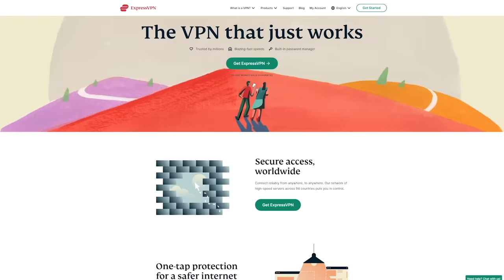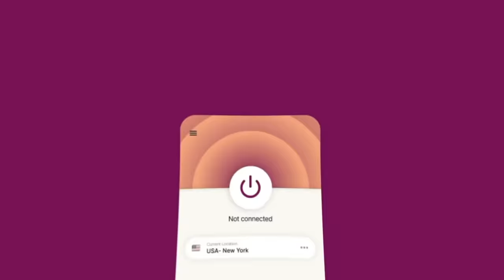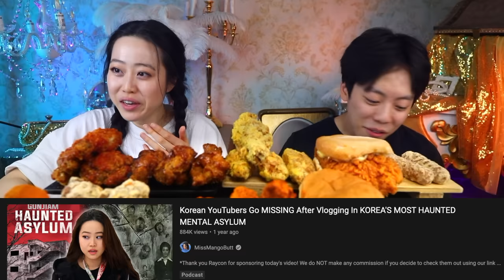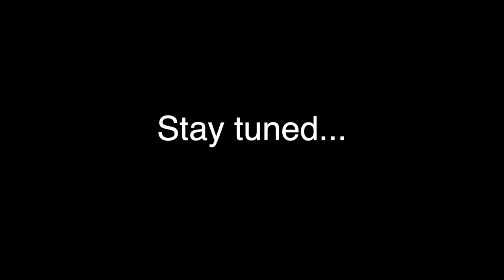The JAPANESE BLOODY MARY - DON'T EVER TRY THIS AT NIGHT | Cheese Powdered Fried Chicken Mukbang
and find out how you can get 3 months of ExpressVPN free!

The JAPANESE BLOODY MARY - DON'T EVER TRY THIS | Cheese Powdered Fried Chicken Mukbang

WELCOME TO ANOTHER MUKBANG! Today we have an amazing cheese powdered fried chicken + cheese balls + fried chicken sandwiches + and cheesy korean corndogs! Let me know what you think!